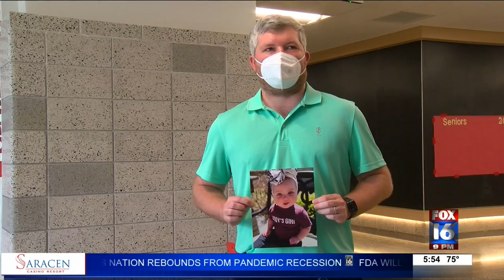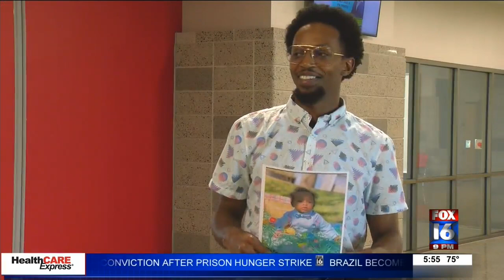Seven Jacksonville High School male teachers all first-time dads at the same time